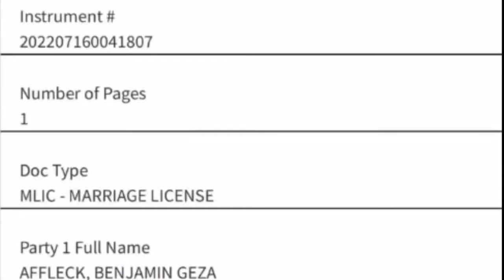Alert! Bennifer News! JLO and Benji Officially Got married in Las Vegas